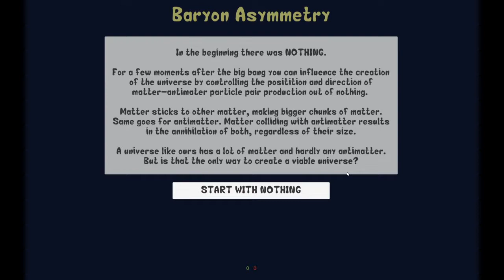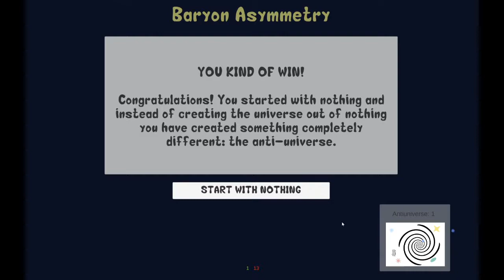Ludum Dare 45 - Baryon Asymmetry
Baryon Asymmetry by @flying-dog-fish

Made in under 72h hours for the Ludum Dare Game Jam